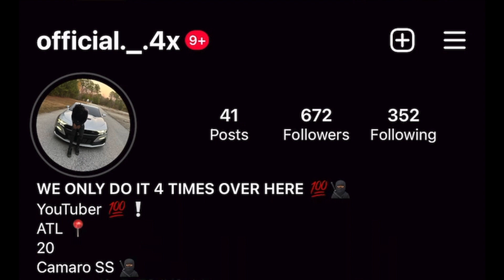CAMARO SS HIGHWAY POV DRIVE 😱🔥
❕❕❕Welcome to the channel gang 🥷🏾❕❕

Come on guys let's get me to 1000 subscribes for my first youtube goal ! Can't wait to work hard an continue on doing what i love to do

Get this to 20 likes as another first goal

Road to 1K NEXT